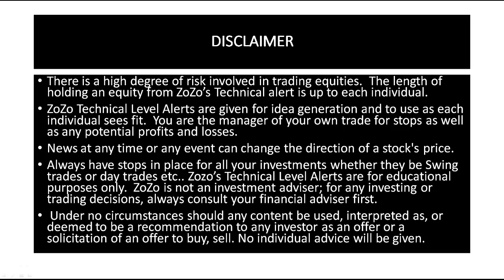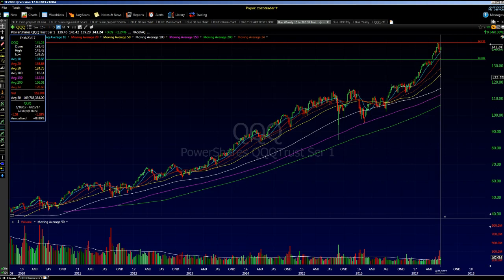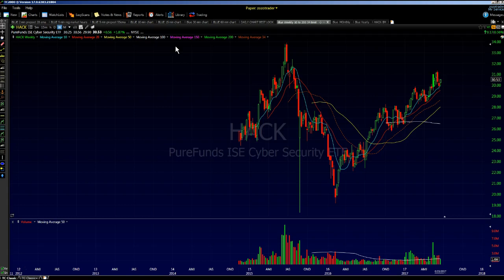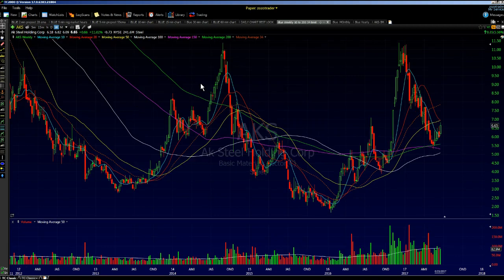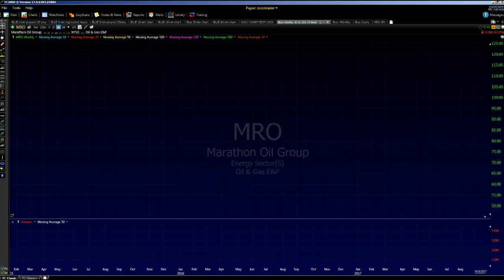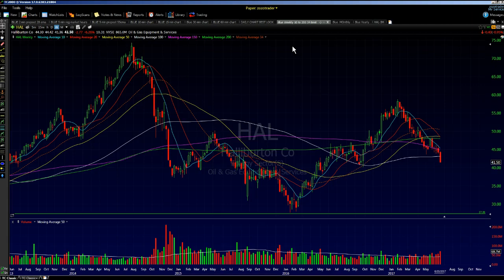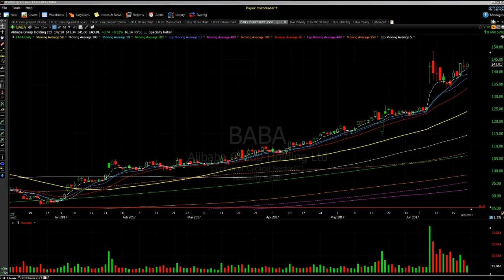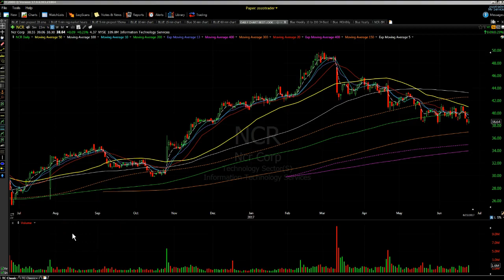Lets Get Ready for the Week ahead 6/26 to 6/30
Market talk and prep for the week ahead
Sign up and to have “Stocks to Watch” and “Lets get Ready” videos sent directly to your email @

If you  "Like" my video Please hit the “Thumbs up” I appreciate the Support